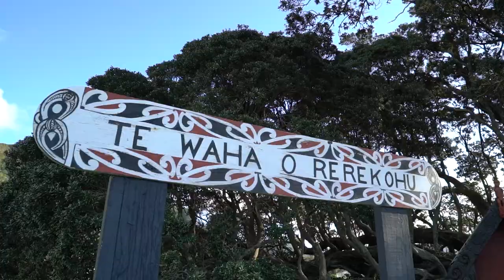​Gisborne – Tairawhiti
The Gisborne district from Te Araroa to Gisborne city